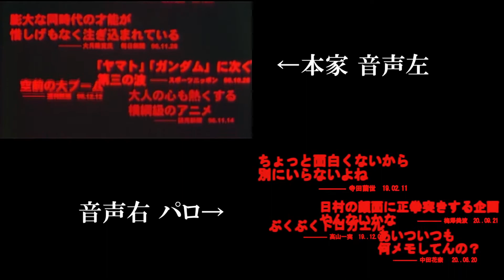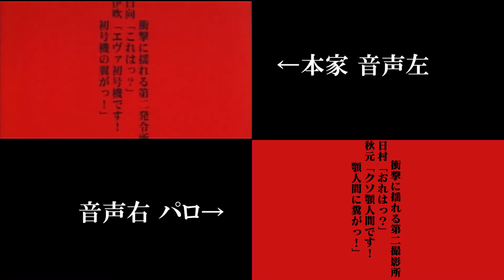【乃木坂×エヴァ】本家セルフ比較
シンエヴァンゲリオンアマプラ配信開始記念(？)
乃木坂工事中やバナナムーンで盛り上がる乃木坂46メンバーによるバナナマン日村さんへの悪口企画より。個人的に齋藤飛鳥・堀未央奈が２TOPな気がする。パロディ元はエヴァンゲリオン劇場版シト新生の予告です。(某金コイキング実況に憧れて作りました。)